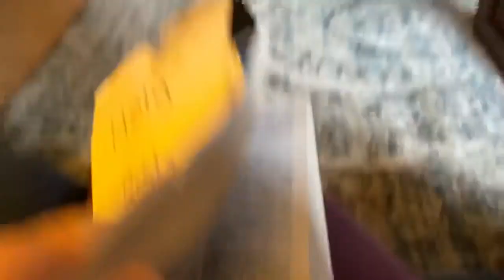Son, what are you reading